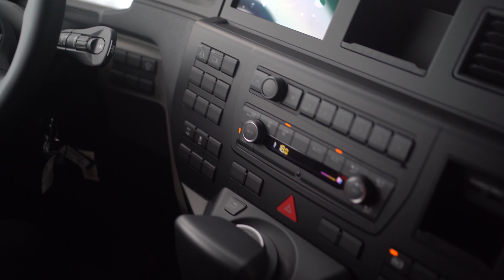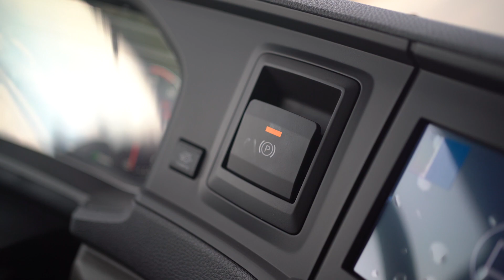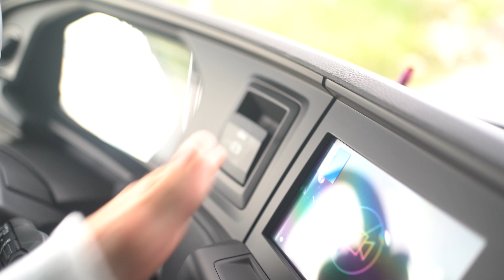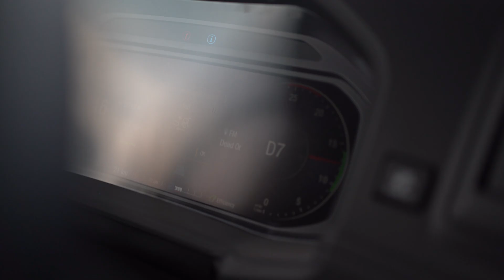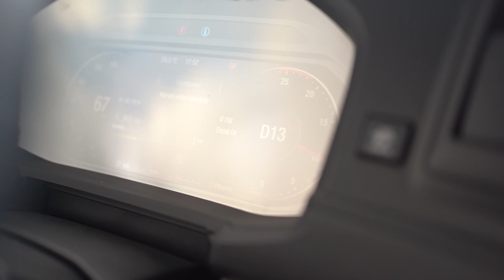Prowadzę TIRA STOPĄ! | Bartosz Ostałowski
Bartosz Ostałowski usiadł za kierownicą ciągnika siodłowego i... poprowadził go stopą. Zobaczcie jak wyglądało starcie 8 TON vs 1 STOPA.